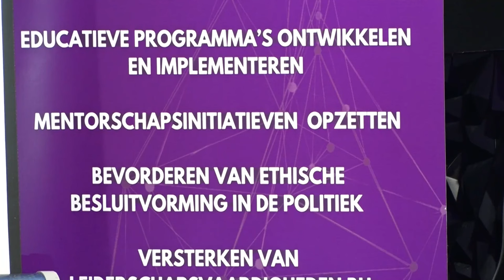31 08 2024 INSTALLATIE DIVISIE JONG ONDERNEMERSCHAP